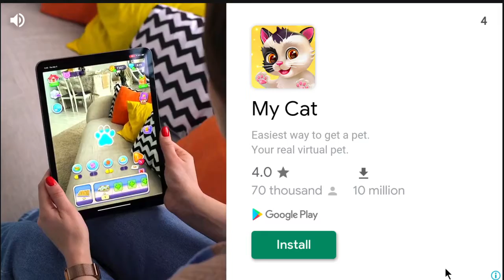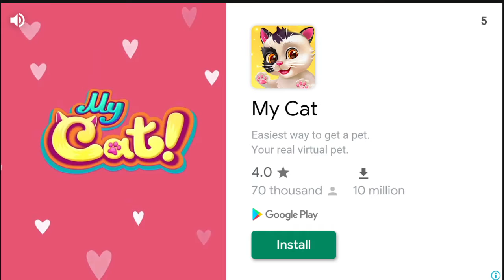Supreme Stick Warriors | Android Gameplay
Neste vídeo vamos jogar o Supreme Stick Warriors lançado para o Android.